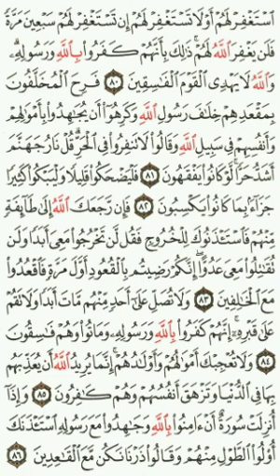Qoran Daily ~ PAGE 200 | {Quran Isobanuye mu kinyarwanda, mu myandikire✍️📃👇}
Surah *_At-Tawubat_*: Ayah *_80_*

ٱسۡتَغۡفِرۡ لَهُمۡ أَوۡ لَا تَسۡتَغۡفِرۡ لَهُمۡ إِن تَسۡتَغۡفِرۡ لَهُمۡ سَبۡعِينَ مَرَّةٗ فَلَن يَغۡفِرَ ٱللَّهُ لَهُمۡۚ ذَٰلِكَ بِأَنَّهُمۡ كَفَرُواْ بِٱللَّهِ وَرَسُولِهِۦۗ وَٱللَّهُ لَا يَهۡدِي ٱلۡقَوۡمَ ٱلۡفَٰسِقِينَ
*(Yewe Muhamadi) wabasabira imbabazi, utazibasabira; ndetse n’ubwo wabasabira imbabazi inshuro mirongo irindwi, Allah ntazigera abababarira. Ibyo ni ukubera ko bahakanye Allah n'Intumwa ye. Kandi Allah ntayobora ibyigomeke.*

Surah *_At-Tawubat_*: Ayah *_81_*

فَرِحَ ٱلۡمُخَلَّفُونَ بِمَقۡعَدِهِمۡ خِلَٰفَ رَسُولِ ٱللَّهِ وَكَرِهُوٓاْ أَن يُجَٰهِدُواْ بِأَمۡوَٰلِهِمۡ وَأَنفُسِهِمۡ فِي سَبِيلِ ٱللَّهِ وَقَالُواْ لَا تَنفِرُواْ فِي ٱلۡحَرِّۗ قُلۡ نَارُ جَهَنَّمَ أَشَدُّ حَرّٗاۚ لَّوۡ كَانُواْ يَفۡقَهُونَ
*Abanze kujya ku rugamba (rwa Tabuki) bashimishijwe no gusigara (i Madina) kwabo baciye ukubiri n'Intumwa ya Allah, ndetse banga guharanira inzira ya Allah bakoresheje imitungo yabo na bo ubwabo. Baranavuze (babwirana) bati “Ntimujye ku rugamba mu gihe cy’ubushyuhe.” Vuga uti “Umuriro wa Jahanamu ufite ubushyuhe bukaze kurushaho”, iyo baza kuba basobanukiwe!*

Surah *_At-Tawubat_*: Ayah *_82_*

فَلۡيَضۡحَكُواْ قَلِيلٗا وَلۡيَبۡكُواْ كَثِيرٗا جَزَآءَۢ بِمَا كَانُواْ يَكۡسِبُونَ
*Bityo bareke baseke by’igihe gito, bazarira cyane (mu muriro wa Jahanamu) nk’igihembo cy’ibyo bakoraga.*

Surah *_At-Tawubat_*: Ayah *_83_*

فَإِن رَّجَعَكَ ٱللَّهُ إِلَىٰ طَآئِفَةٖ مِّنۡهُمۡ فَٱسۡتَ‍ٔۡذَنُوكَ لِلۡخُرُوجِ فَقُل لَّن تَخۡرُجُواْ مَعِيَ أَبَدٗا وَلَن تُقَٰتِلُواْ مَعِيَ عَدُوًّاۖ إِنَّكُمۡ رَضِيتُم بِٱلۡقُعُودِ أَوَّلَ مَرَّةٖ فَٱقۡعُدُواْ مَعَ ٱلۡخَٰلِفِينَ
*(Yewe Muhamadi) Allah nakugarura (uvuye ku rugamba) ugahura na bamwe muri bo (indyarya), maze bakagusaba uburenganzira bwo kujyana na we (ku rugamba), uzababwire uti “Ntimushobora kujyana nanjye na rimwe, ndetse nta n’ubwo twafatanya kurwanya umwanzi. Mu by’ukuri mwe mwishimiye kutajya ku rugamba bwa mbere, ngaho nimusigarane n’abaguma iwabo (abatajya ku rugamba; abagore,abana,…).”*

Surah *_At-Tawubat_*: Ayah *_84_*

وَلَا تُصَلِّ عَلَىٰٓ أَحَدٖ مِّنۡهُم مَّاتَ أَبَدٗا وَلَا تَقُمۡ عَلَىٰ قَبۡرِهِۦٓۖ إِنَّهُمۡ كَفَرُواْ بِٱللَّهِ وَرَسُولِهِۦ وَمَاتُواْ وَهُمۡ فَٰسِقُونَ
*Kandi ntuzigere ugira uwo usengera muri bo yapfuye, ndetse ntuzanahagarare ku mva ye (umusabira). Mu by’ukuri bahakanye Allah n'Intumwa ye maze bapfa ari ibyigomeke.*

Surah *_At-Tawubat_*: Ayah *_85_*

وَلَا تُعۡجِبۡكَ أَمۡوَٰلُهُمۡ وَأَوۡلَٰدُهُمۡۚ إِنَّمَا يُرِيدُ ٱللَّهُ أَن يُعَذِّبَهُم بِهَا فِي ٱلدُّنۡيَا وَتَزۡهَقَ أَنفُسُهُمۡ وَهُمۡ كَٰفِرُونَ
*Ntukanatangazwe n'imitungo yabo n'abana babo. Mu by’ukuri Allah afite umugambi wo kubibahanisha hano ku isi, ndetse na roho zabo zikazabavamo ari abahakanyi.*

Surah *_At-Tawubat_*: Ayah *_86_*

وَإِذَآ أُنزِلَتۡ سُورَةٌ أَنۡ ءَامِنُواْ بِٱللَّهِ وَجَٰهِدُواْ مَعَ رَسُولِهِ ٱسۡتَ‍ٔۡذَنَكَ أُوْلُواْ ٱلطَّوۡلِ مِنۡهُمۡ وَقَالُواْ ذَرۡنَا نَكُن مَّعَ ٱلۡقَٰعِدِينَ
*N’iyo isura (igice cya Qur’an) ihishuwe ibategeka kwemera Allah no gufatanya n'Intumwa ye guharanira inzira ye, abakungu muri bo bagusaba uburenganzira (bwo kutajya ku rugamba), bavuga bati “Tureke tugumane n’abasigaye.”*